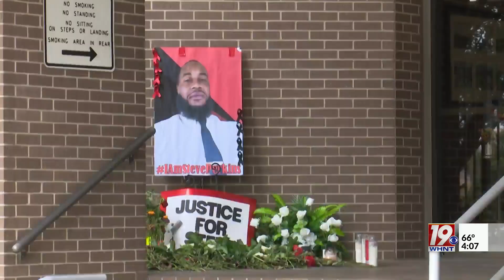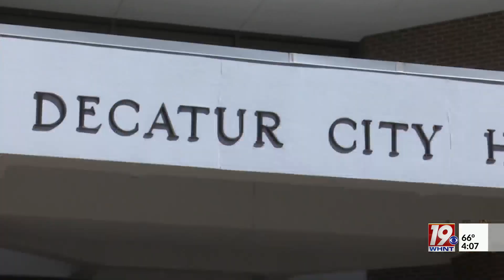Stephen Perkins Civil Lawsuit Update | March 26, 2024 | News 19 at 4 p.m.